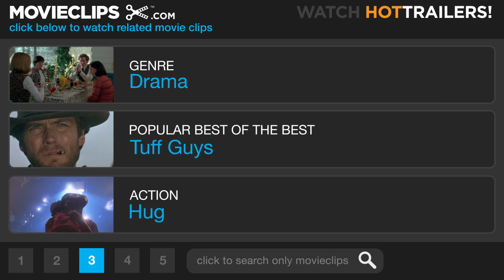It's Kind of a Funny Story #6 Movie CLIP - I'm so Proud of You (2010) HD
CLIP DESCRIPTION:
Craig gets a visit from his parents at the psychiatric ward. Despite showing some reluctance to stay, Lynn (Lauren Graham) and George (Jim Gaffigan) think its best if he follows the doctor's advice.

FILM DESCRIPTION:
Adapted from Ned Vizzini's 2006 novel, It's Kind of a Funny Story tells the story of burnt-out teenager Craig (Keir Gilchrist), who checks himself into a mental health clinic citing exhaustion, and finds himself placed in the adult ward due to the fact that the youth ward has been shut down. Taken under the wing of fellow patient Bobby (Zach Galifianakis), the stressed-out 16-year-old attempts to endure his mandatory five days' stay without completely losing his mind. His predicament is made somewhat more tolerable by the presence of Noelle (Emma Roberts), another teenage patient who's struggling to sort out her thoughts. Academy Award nominee Viola Davis, Lauren Graham, and Jim Gaffigan co-star.

CREDITS:
TM & © Universal (2010)
Cast: Keir Gilchrist, Lauren Graham, Jim Gaffigan
Directors: Ryan Fleck, Anna Boden
Producers: Patrick Baker, Ben Browning, Michael Maher, Kevin Misher, Peter Rawlinson, Jeremy Kipp Walker
Screenwriters: Anna Boden, Ryan Fleck, Ned Vizzini